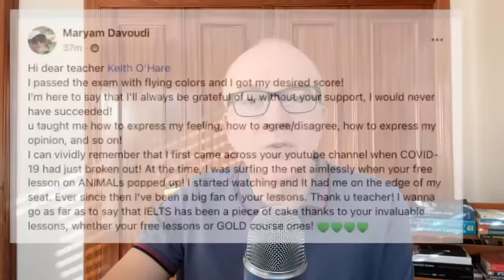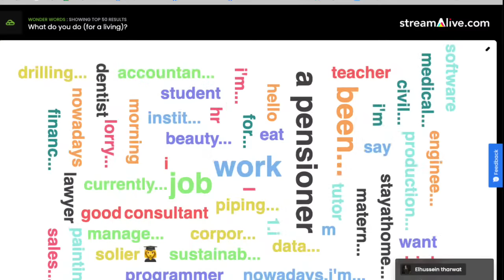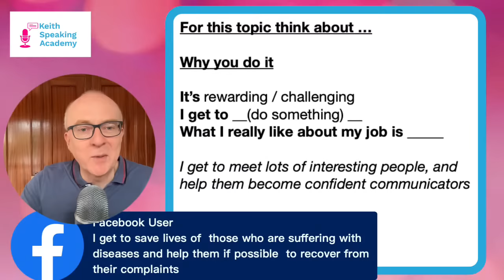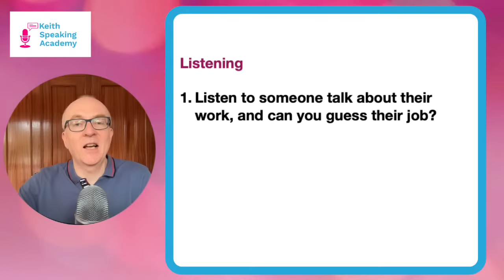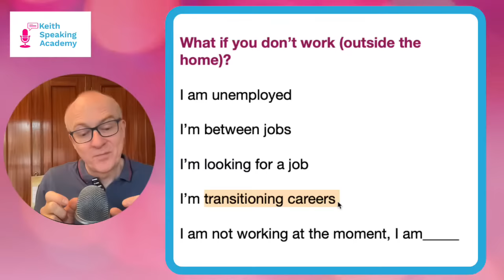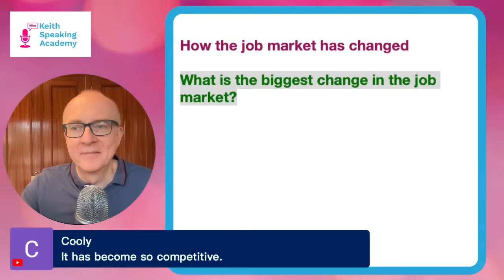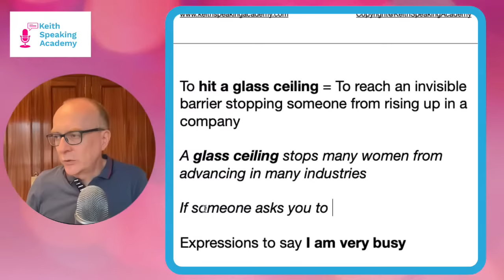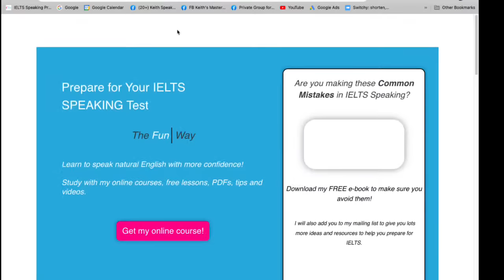IELTS Speaking Lesson: Topic of WORK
Good morning, nice to see you and welcome to today's live lesson. It's all about the topic of work, we are going to look at  vocabulary, idioms, language, and some fun and games to help you speak confidently about the topic of work.

👉 Find the live lessons a bit long?
Get short Audio Pronunciation files of the most popular Live Lessons in THE LIBRARY.
Ideal to review quickly and level up your pronunciation.

Get FREE IELTS SPEAKING practice online with my LIVE LESSONS streamed the first Thursday of each month at 9am (UK time)

THESE ARE THE NEW TIMES for LIVE LESSONS (FROM NOVEMBER 2022)

10:00 am (Spain)
12:00 am (Moscow /KSA)
2:00 pm (Pakistan)
2:30 pm (India)
3:00 pm (Bangladesh)
4:00 pm (Vietnam/Thailand)
5:00 pm (Beijing, Taipei, H.K./Philippines)

NEXT LIVE LESSON: 1st DECEMBER (Thursday) 10am Spain time